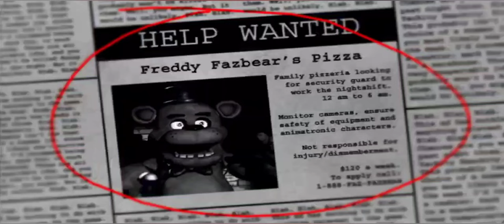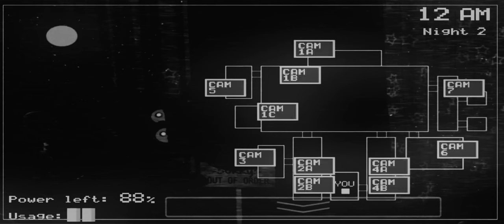Five Night's at Freddy's 1 Stingray (Re-Imagined)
This is just a footage created and edited by me about the original game of FNaF 1 Stingray. Give me a like + sub please, I would really appreciate it :)